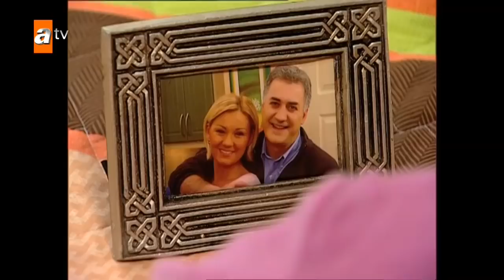Haluk ve Meltem ayrı yaşamaya karar verdiler! - Çocuklar Duymasın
Hayatın kendisi kadar komik ve duygusal bir dizi olan, "Çocuklar Duymasın" kaldığı yerden değil günümüzden devam ediyor. Yine komik, yine duygusal, yine güncel, yine hayatın kendisi gibi küçük meseleleri olan, kentli ilişkilere ve modern aile meselelerine odaklı hem duygusal hem de eğlenceli bir aile komedisi. "Çocuklar Duymasın" bu kez de 2010 yılı Türkiye'sine bir ayna tutuyor ve yaşadığımız çağın aile yapısı üzerinden sosyolojik bir analiz yapıyor ve Türkiye'de tüm yaş gruplarının aynı anda seyredebileceği tek dizi olma iddiasını koruyor.